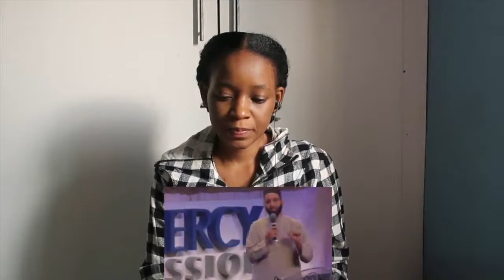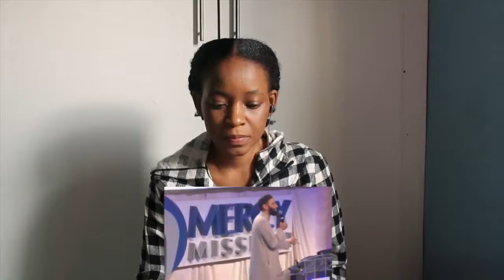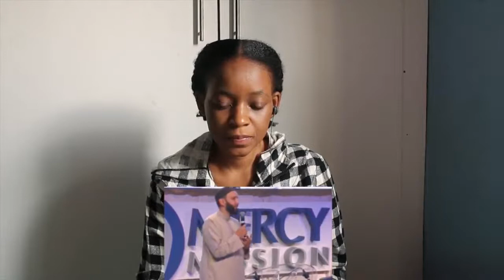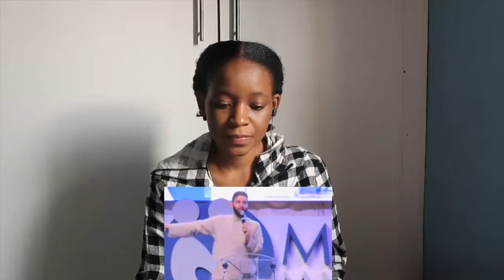Achieving the Goal of Life - Omar Suleiman | REACTION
📖 REACTION DEFINITION:

. re·ac·tion
rēˈakSH(ə)n/
noun

Fanny&jessy
Haspolat-lefkosa,via mersin 10,Turkey (cyprus international university)
mersin, turkey,99010